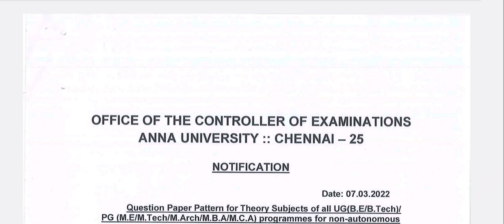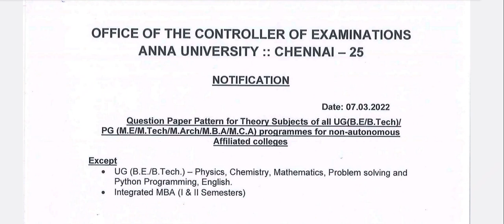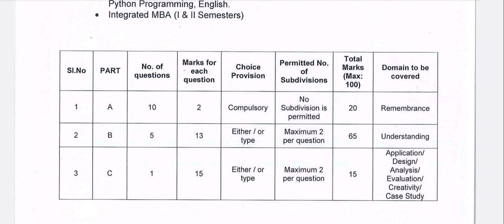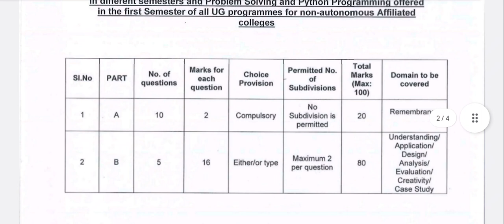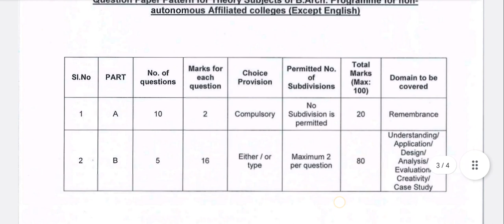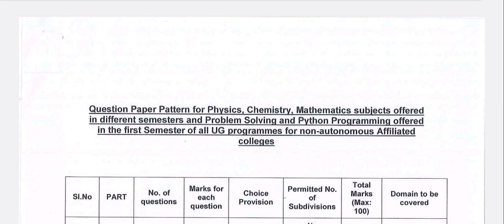Anna University semester exam question pattern 2022|1st|pass|Mark|Details|Vincent Maths